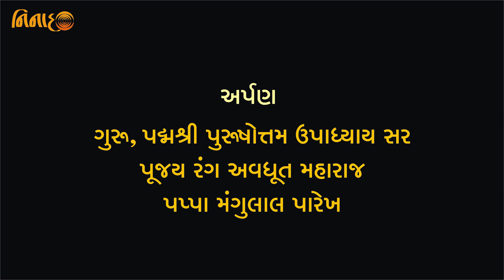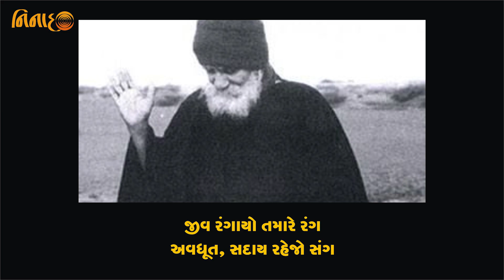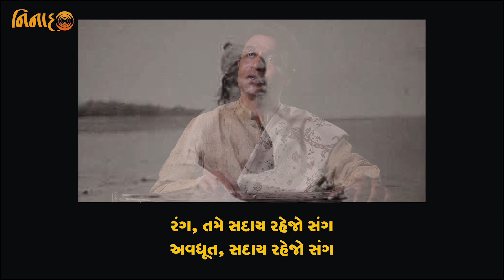Rang Avadhut Maharaj New Song & Gurudev Dutt Dhun | Kavi Tushar Shukla | Singer Music Pankaj Parekh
AVADHUT SADAY RAHEJO SANG
Dedicated to Rang Avadhut Maharaj on occasion of his 125th Birth Anniversary.
A new devotional song on Shree Rang Avadhut Maharaj & Bhagwan Shree Dattatrey.
Lyrics: Tushar Shukla (Amdavad)
Composer: Pankaj Parekh (Navsari)
Singer: Pankaj Parekh
Music Programmer & Player: Pankaj Parekh
Co-Singers: Aarti Nayka, Dhruvi Gohil, Kunjal Patel
Recording: Ninaad Digital Recording Studio, Navsari Gujrat
Video: Sunil Patel, SunCam Studio, Navsari Gujarat.